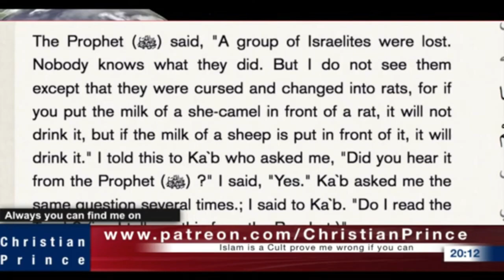Christian Prince Re-Runs: The Front Battleline in Christian Apologetics